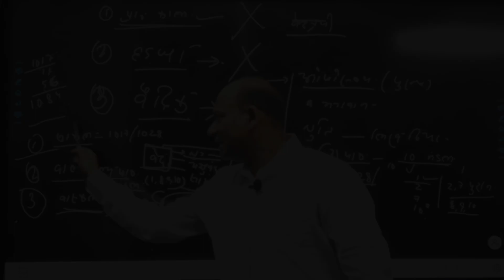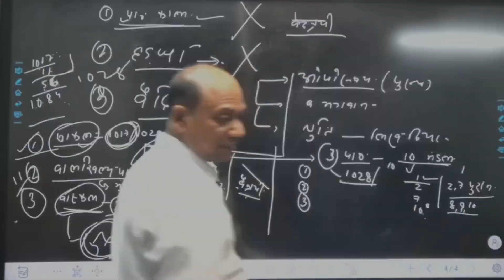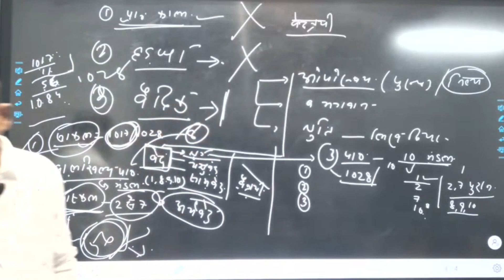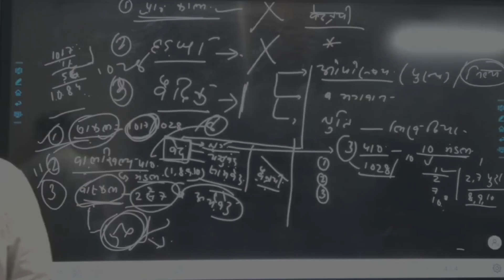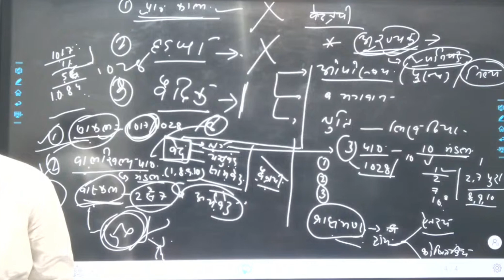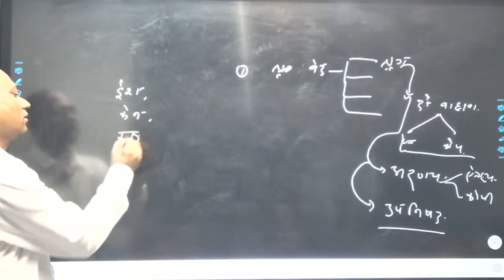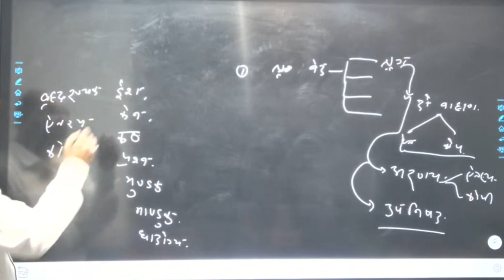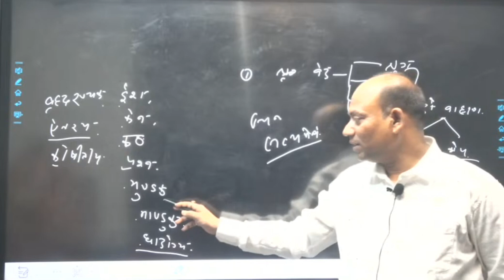Part - 2 साहित्यिक स्रोत || Full Explain in Hindi || इतिहास || UPSC / BPSC || By - P.Goswami sir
About Goswami IAS Academy -
Here you will find General Knowledge, Current Affairs, History, Polity, Geography, Economics, Computer, Defence , Space Technology .

Best Coaching Institute in Bhagalpur Bihar for UPSC, BPSC, MAINS, P.T, DAROGA, CDPO, BSSC and Other Competitive Examination.

Location :- Bhagalpur, Bihar, Manali Chowk, S.M College Road, Near OLA Showroom.

for any query / visit.

Daily Live classes on my YouTube channel 🖤

Social media links of Goswami IAS Academy -